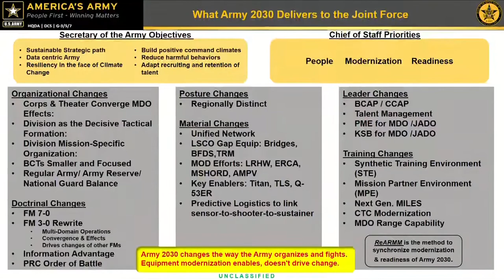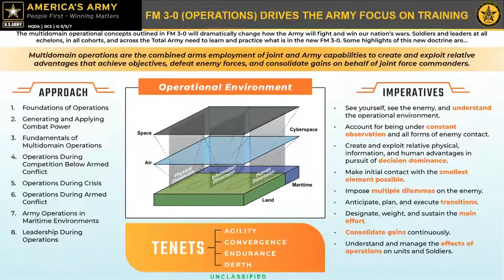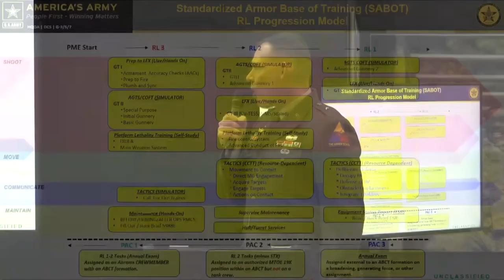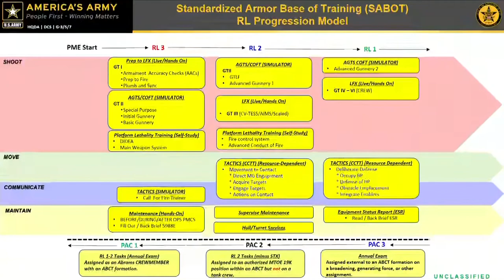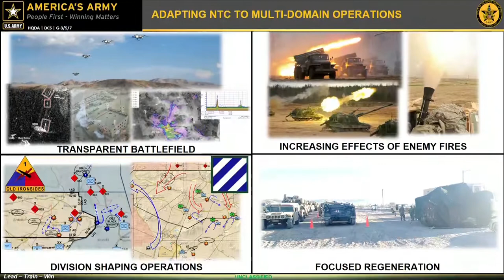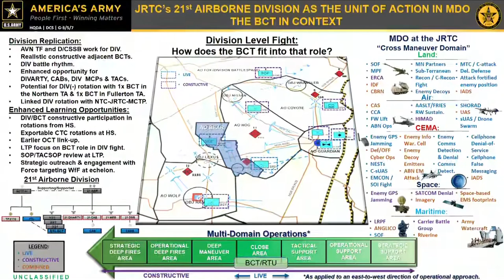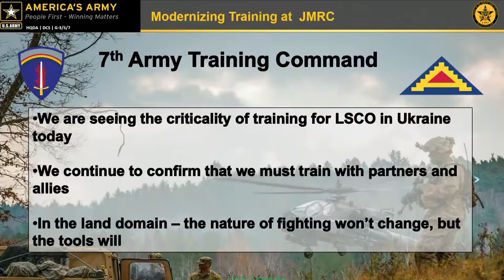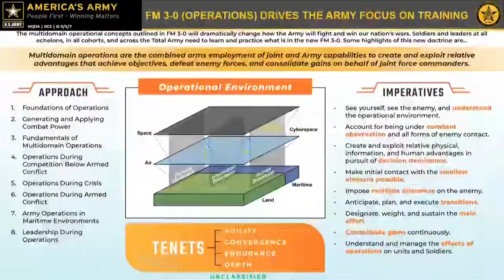AUSA 2022 Warriors Corner - Operationalizing Training 2030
UNITED STATES
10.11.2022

SPEAKERS
BG Charles T. Lombardo
Director of Training, Office of the Deputy Chief of Staff, G-3/5/7

BG Curtis D. Taylor
Commanding General
National Training Center and Fort Irwin

BG David W. Gardner
Commanding General
Joint Readiness Training Center and Fort Polk

COL Rich Creed
Director, Combined Arms Doctrine Directorate